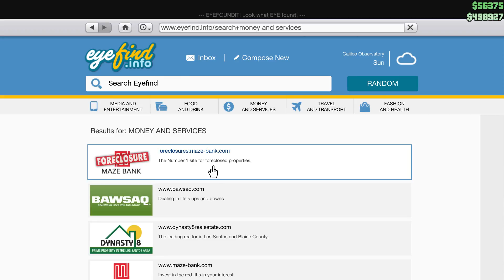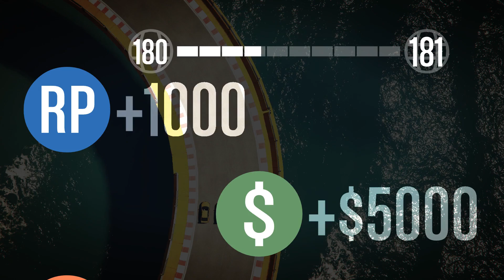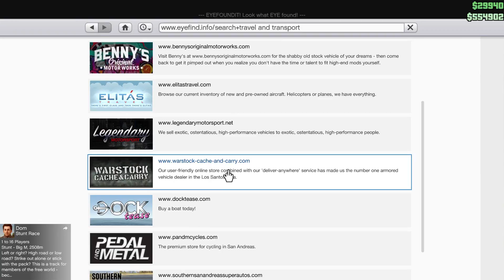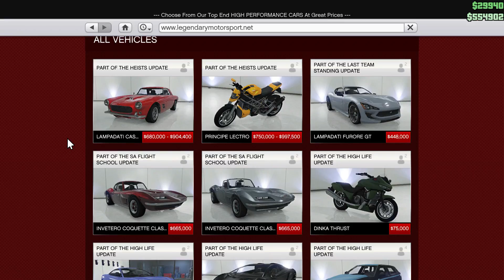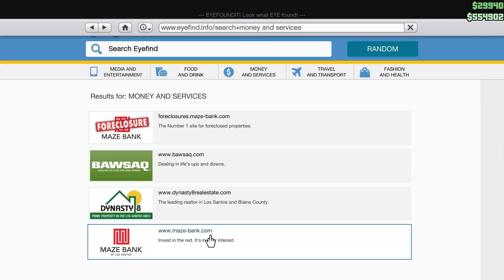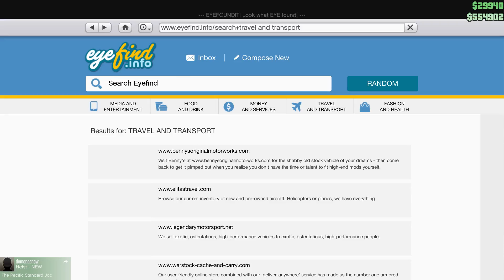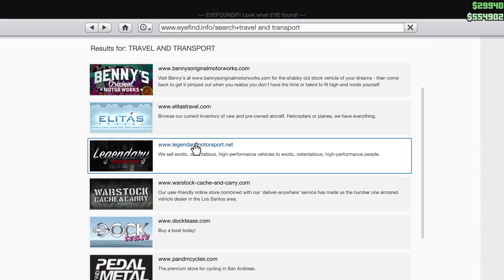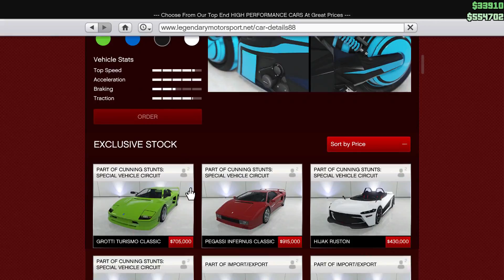GTA Online Stream 04292017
Still testing new hardware this was finally a test to see if I could record and stream from the same computer and not ave encoder lag. Mission was successful no dropped frames due to rendering or encoder lag and framerates barely changed. Used Ultrafast 1080p60 for recording and veryfast 720p60 for streaming. Could probably do fast 720p60.
This block of text is added automatically. I thought it would be better to put this text here instead of something in the video telling you to do something. I find that stuff really annoying and would like to avoid it.
1. Watch my videos
2. Watch my videos without adblock enabled. Some regions do not support ads I am aware of this. No biggie it's not your fault I understand don't worry about it. Watch anyway.
3. Send me codes for games or currency(Steam, Xbox live, PSN, etc). Steam preferred. If currency say what you wan't me to use it for. If i already have it I will let you know and won't use it. If you don't want the code and I can't use it i'll give it away on twitter or something. I look at video comments but mostly try to leave them to the crowd as it can be overwhelming. Private messages are easier to track.